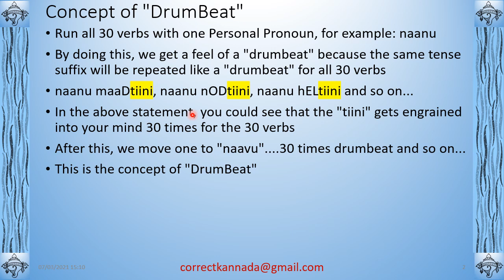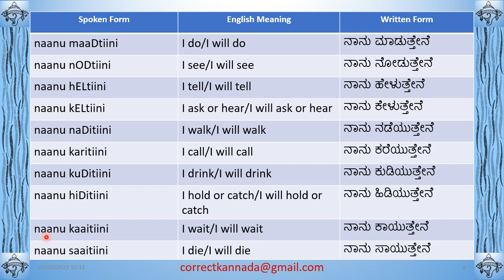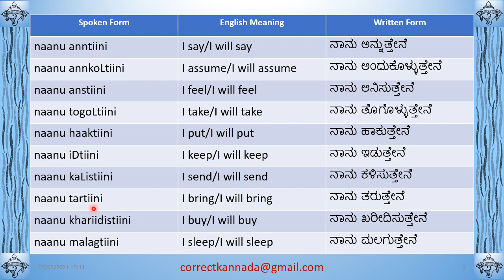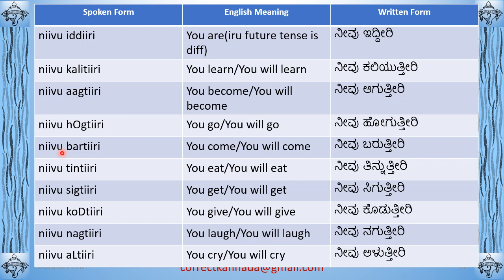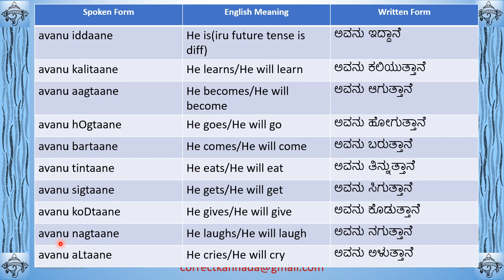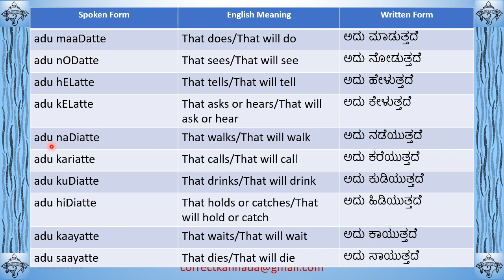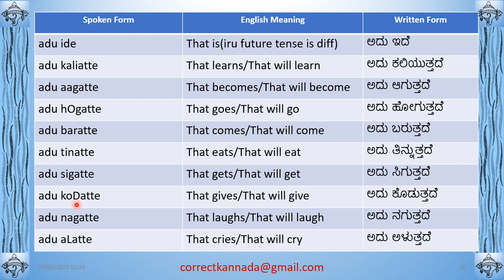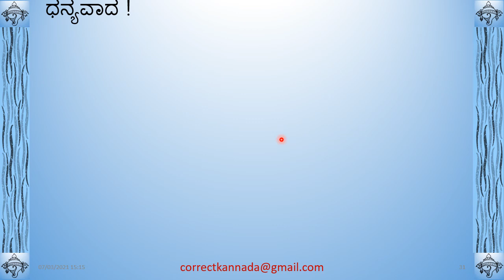Simple Present DrumBeat 30Verbs in Kannada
In this video, I am drum beating 30 verbs in Simple Present Tense for all the 9 Pronouns. You can follow along my chanting. I am chanting the spoken form of the tense. I have given the English meaning and the Written form in Kannada Script, for those who want to map the spoken form with the written form. This video will be followed up with: Simple Past. Present Continuous, Present Perfect and Negative tenses